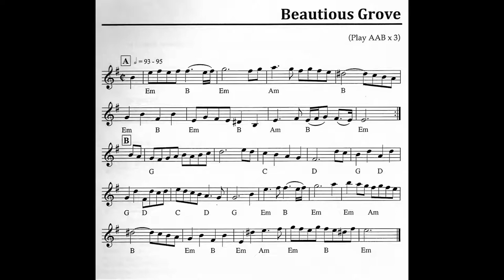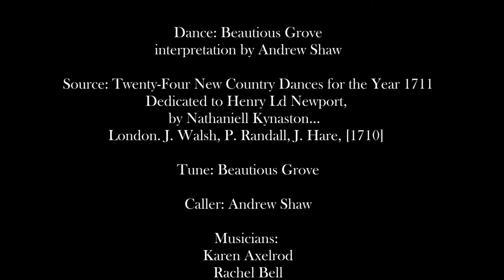Beautious Grove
Dance: Beautious Grove, interpretation by Andrew Shaw
Source: Twenty-Four New Country Dances for the Year 1711
Dedicated to Henry Ld Newport, by Nathaniell Kynaston...
London. J. Walsh, P. Randall, J. Hare, [1710]

Tune: Beautious Grove

Caller: Andrew Shaw

Musicians: Karen Axelrod, Rachel Bell, Audrey Knuth

danced during Country Dance and Song Society's Pinewoods English Week, 2018.

Elephant Stairs Book & CD Recording available through cdss.org store

Credits music "Beautious Grove" by Persons of Quality, Jon Berger
Rebecca King, Jim Oakden